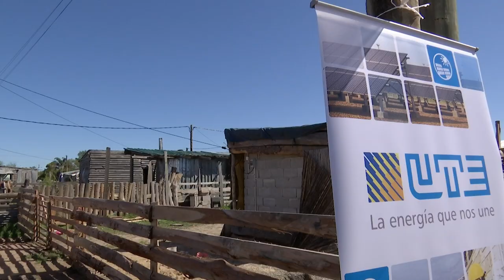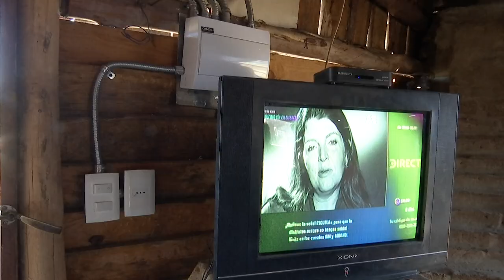Imágenes de inauguración de UTE en San Carlos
La presidenta de UTE, Silvia Emaldi, junto a representantes del directorio de la empresa y el intendente de Maldonado,  Enrique Antia, inauguraron servicios de conexión electrica en el barrio Brisas del Bosque de San Carlos